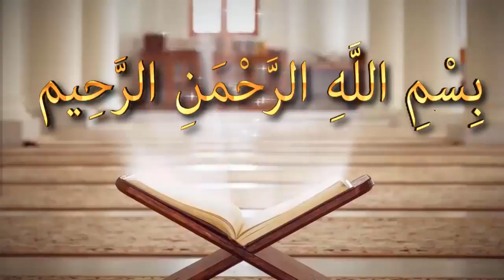কোন কোন সময় সালাত আদায় করা নিষিদ্ধ এবং আজানের সময় কি সালাত আদায় করা যাবে ᴴᴰ┇মুফতি সালিম আলী